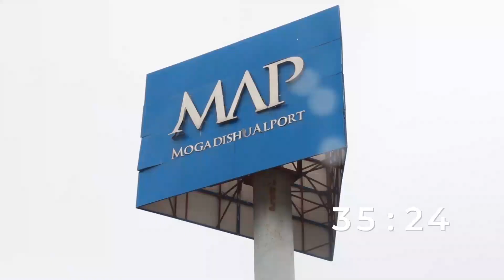WARKA MAYGA EE SNTV 30 07 2020